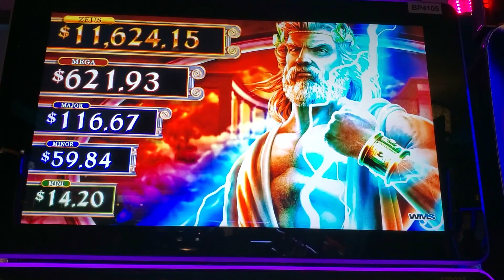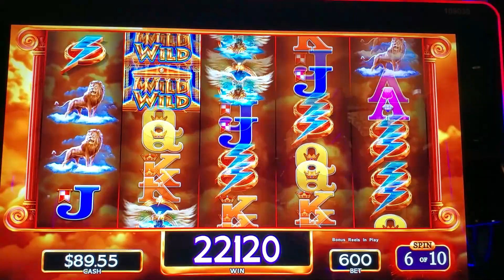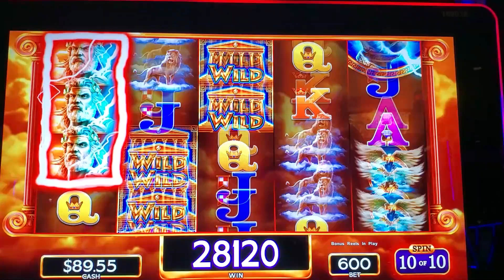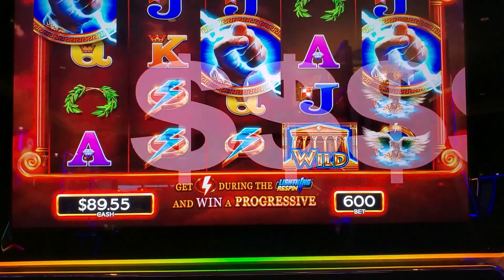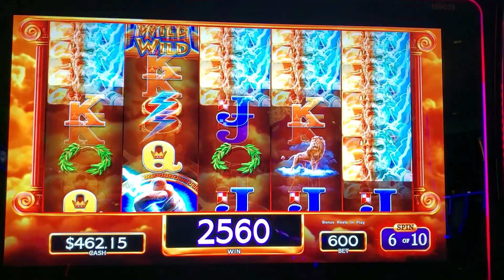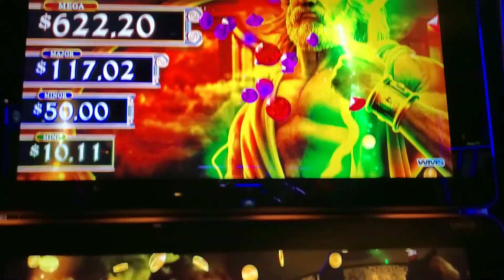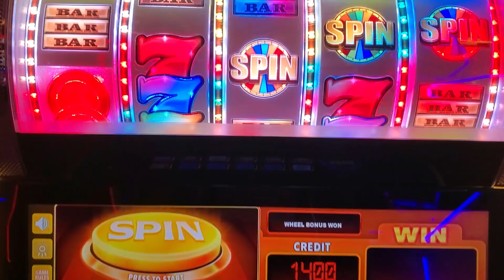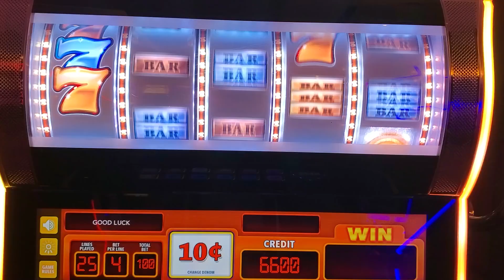Max bet Big Wins Slot Machine Videos.